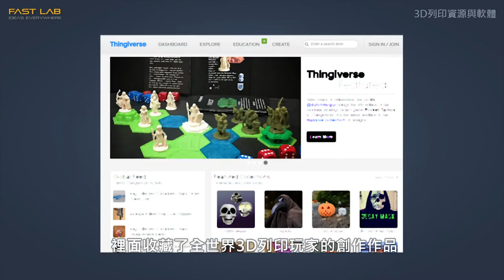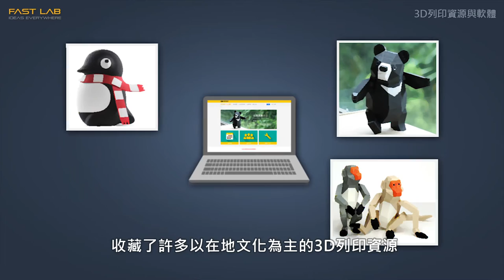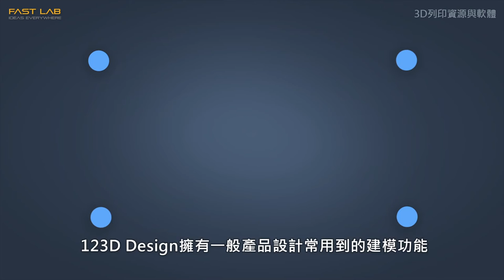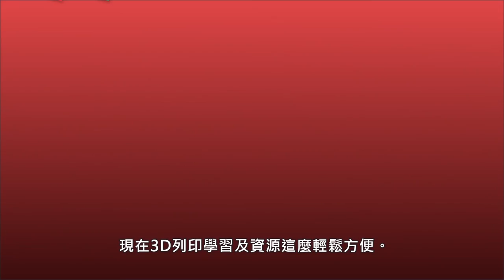FASTLab - 3D列印資源與軟體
3D列印已經不再是高不可攀
它有可能比你家中買的電視或筆電來得便宜許多
你可以輕易的在許多購物平台或電子賣場上買到
甚至自己還可以組裝
但當你有了一台3D列表機之後
接下來要準備一些什麼呢?
除了機器本身的維護與操作學習之外。
各種免費的3D列印資源及素材也能讓你事半功倍
首先，我們要來介紹一個全球最大的3D列印資源網站Thingiverse
裡面收藏了全世界3D列印玩家的創作作品
內容從教育、藝術、益智、科學
歷史文物、電影道具、機器人等五花八門。
只要透過網路下載就能與全世界的3D列印玩家一起學習許多內容。
讓平常只能在教科書看到的靜態圖片
透過3D列印，讓我們能實體的去瞭解這些知識的奧妙
像是汽車或飛機引擎，博物館才有的恐龍化石
或是遠在埃及的金字塔結構
3D列印讓時間及空間不再是學習的限制
而台灣在地也有像Fastlab這樣多元化的資源整合平台
收藏了許多以在地文化為主的3D列印資源
像是台灣黑熊、獼猴、企鵝、古寧頭坦克車等等
並且還擁有Thingiverse都沒有的客製化工具
像是復古車牌、天燈、印章、書籤等等。
幫你打造屬於你自己的3D列印文創商品
另外，Fastlab還有貼心的雲端工廠服務
只要有想法，
就能幫你找到從設計、列印到生產的廠商資訊
而想要擁有自己的創作與大家分享的時候
學習3D建模軟體就顯得非常重要
3D建模軟體也跟3D列印機一樣
不再是昂貴難以上手的專業軟體
而是免費並能輕鬆學習的好幫手
像是123D Design、Meshmixer以及Sculptris都是3D建模的好幫手
123D Design擁有一般產品設計常用到的建模功能
它擅長點、線、面流暢曲面的繪製
也能精準的設定大小數值
可以協助設計想要開發的產品
Meshmixer則是著重於多邊型混合建模及印前作業處理
例如3D列印會用到的支撐材、卡榫、拆件也一應俱全
是3D列印必學的軟體之一
Sculptris則是擁有觸感直覺的泥塑建模特性
可以在電腦上模擬出捏黏土與雕刻的感覺
能夠創造出形體自由的3D模型
除了這三套入門之外，免費的開源3D軟體也非常多元
不必擔心還要花一筆大錢，才能學習3D建模軟體
現在3D列印學習及資源這麼輕鬆方便。
還不趕快跟我們一起加入嗎？